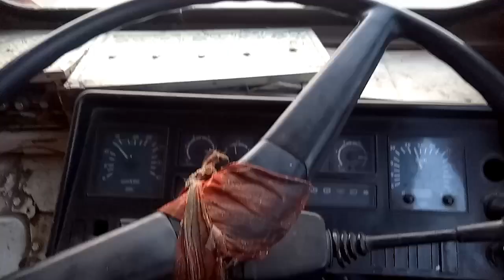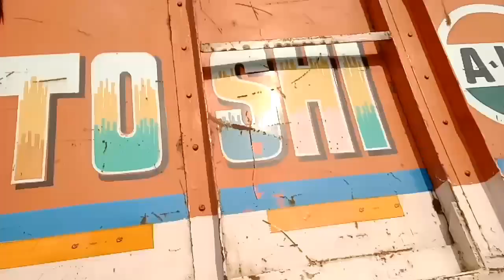Chalo Bihar // Pahuch Gaye Apne Manjil Par // Itna Pareshan Kiya Traffic Police Ne // Road Vlog #109